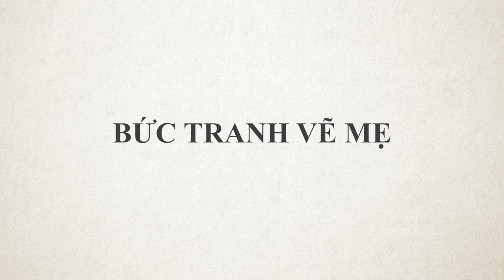Bức tranh vẽ mẹ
Trạng Nguyên Tiếng Việt bài học mới